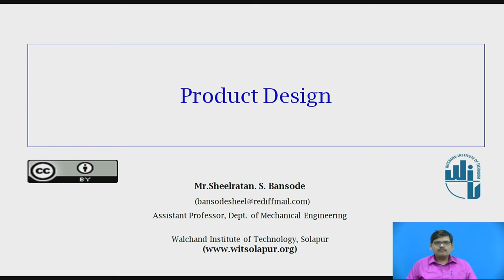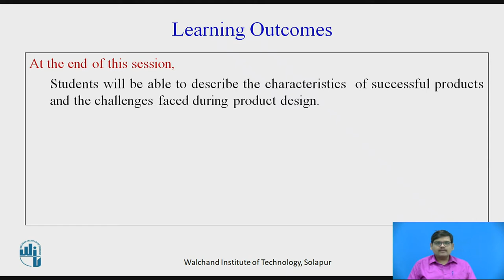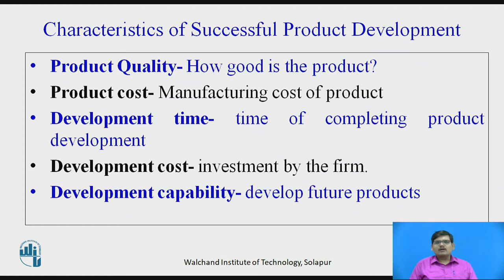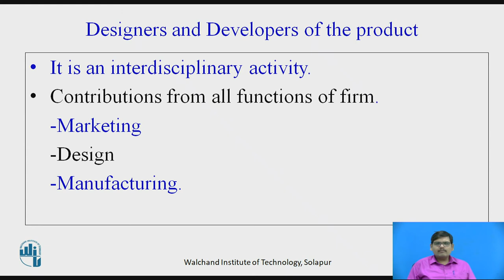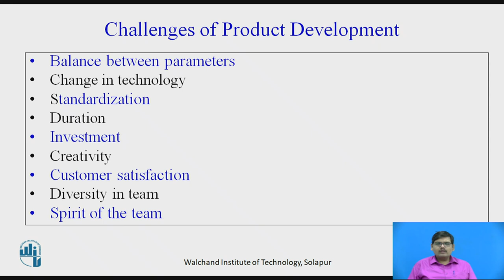Product Design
Mr. S. S. Bansode,
Assistant Professor,